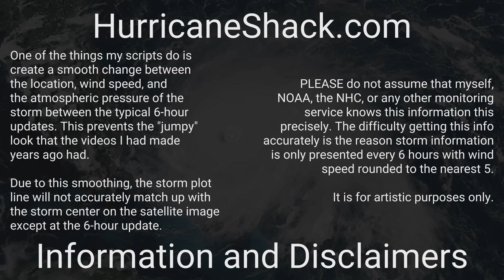2013 Atlantic Hurricane Season